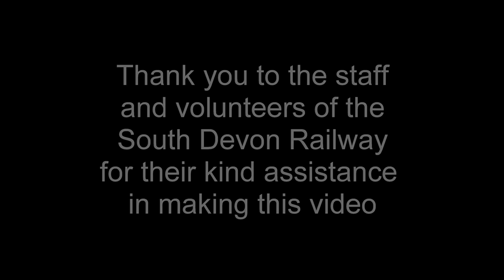Driver's Eye View - South Devon Railway (England) - Buckfastleigh to Totnes Riverside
No holiday in the West Country would be complete without a visit to the South Devon Railway, where a little bit of Devon’s history has been captured and beautifully presented for us all to enjoy. It’s lovely to read books and see pictures of quaint little tank engines steaming through glorious countryside with a short rake of chocolate and cream carriages, the South Devon Railway takes those nostalgic images and brings them to life with pretty stations, gleaming locomotives, traditional signals, buildings and water towers all bearing that distinct Great Western Railway appearance.
   The friendly team at the railway go the extra mile to make sure your visit is a memorable one for all the right reasons, with a café, miniature railway, museum and engine shed at Buckfastleigh, along the way our train stops briefly at Staverton, a perfect recreation of a GWR wayside station, finally we steam into Totnes Riverside station for the Totnes rare breeds farm, the town and mainline station.
   Take time out from your busy day to enjoy the Devon countryside and River Dart from a point of view passengers rarely see.

The railway is a standard gauge line, (1,435 mm - 4 ft 8 1⁄2 in) located in the South, West of England, easily accessible from the A38 Devon Expressway or by main-line GWR trains from London and the West Country, regular CrossCountry trains from the North and Midlands also serve Totnes.

To learn more or maybe plan your own visit, please click on this

Thank you to the staff and volunteers of the South Devon Railway for their kind assistance in making this video.